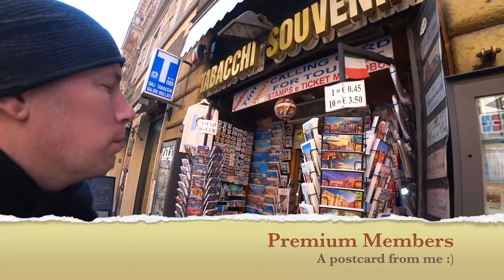From Repubblica to the Trevi Fountain —Rome, Italy 🇮🇹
Welcome to a captivating journey through the heart of Rome! Join me as I take you on a scenic walk from Piazza della Repubblica to the iconic Trevi Fountain. This video provides a unique perspective on the beauty and charm of the Eternal City, allowing you to immerse yourself in its historic streets and landmarks. As we meander through the bustling streets, you'll witness the timeless elegance of Rome's architecture, the vibrant atmosphere of its neighbourhoods, and the grandeur of the Trevi Fountain itself. So, come along and experience the magic of Rome from the comfort of your screen, and perhaps be inspired to embark on your own Roman adventure in the future!

If you enjoy this video - remember it's part 1 of a series of videos on Rome!

Timestamps
00:00 - Piazza della Repubblica
00:56 - Finding a Hotel in Rome / St Paul's within the Walls Church
01:57 - Giardino di Sant'Andrea al Quirinale
02:49 - Church of St Andrew on the Quirinal
04:32 - Via Del Quirinale
05:35 - Quirinal Palace
05:57 - Quirinal Obelisk
07:49 - Optimism with reservations
08:53 - The Trevi Fountain
15:06 - Join me in the next video to continue the Roman Walk!

I'm The Wondering Englishman - I spend my days wondering what places are like and what wonders they may have to offer.  My YouTube Channel focuses on Travel content, taking in the world's wonders.  However, I also cover Politics, World Events & Techno!  Not your typical (everything is great) travel vlog channel!  I've produced over 400+ videos so there is a fair amount of content to check out should you be interested.   Thank you kindly for watching, commenting, liking✅, and even sharing these videos I try to respond to every comment.

🌍 When I’m travelling, I book a lot of my accommodation through Booking . com. link for Travel Credit 🛏️

🚕 BOLT  -   Use My Code  -  "FRSPZGJ4I” - £12 /$20 Credit 🚕

LEGIT - FREE MONEY - ENDORSED BY THE WONDERING ENGLISHMAN
**UK residents Only** Depoist £1 to get a free stock worth up to £200

Direct Market Access to the world of Commodities, Equities, Fixed Income and FX - I use and also recommend EXANTE - Feel free to message me if you would like any advice on this.

🎵 Songs for your next YouTube video? - Use the link for a Free Track